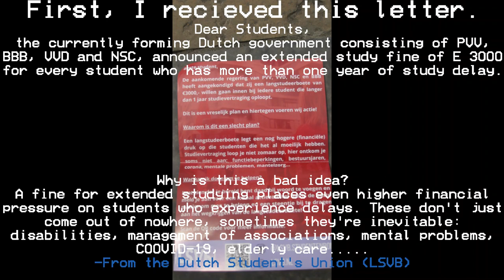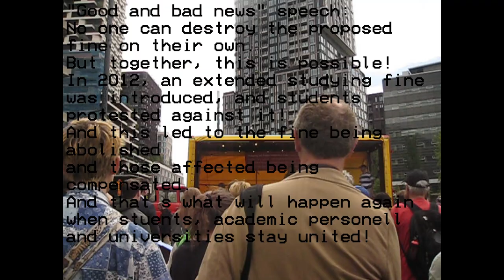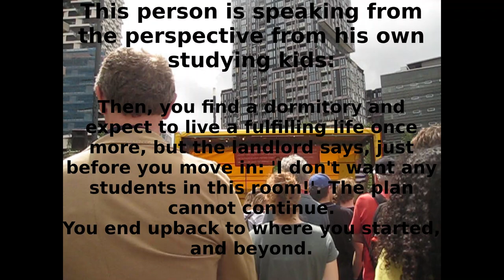Protest against Extended Studying Fine in the Netherlands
YES! Yet another protest worth attending!